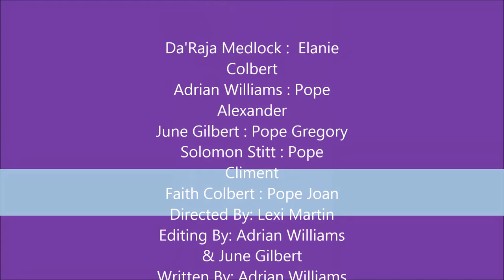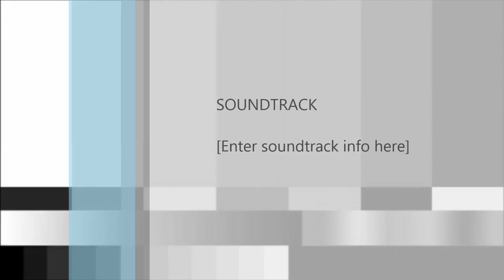Theology Projcet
Bishop Dunne Catholic School
Theology Class Mr. Kelly
Adrian Williams Da'Raja Medock Faith Colbert June Gilbert Lexi Martin & Solomon Stitt